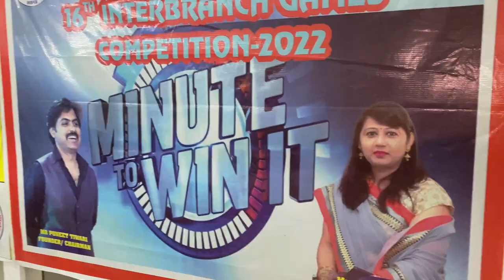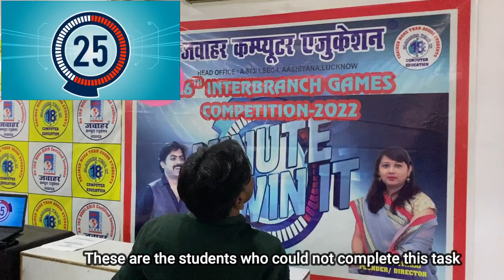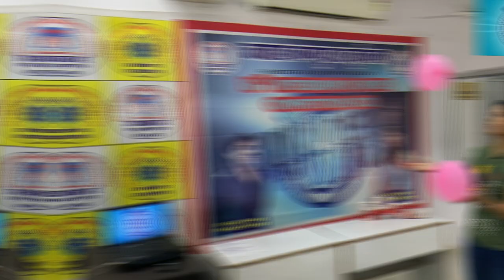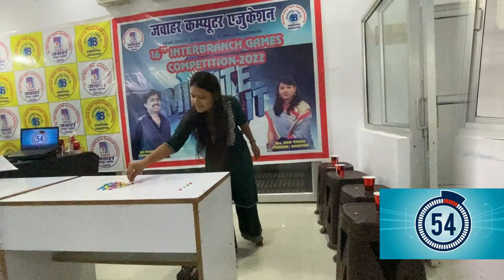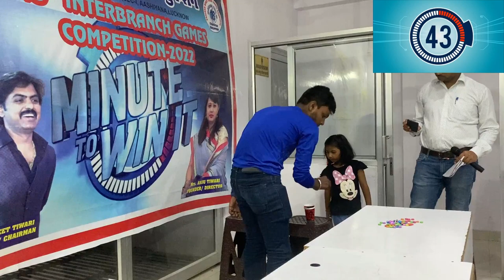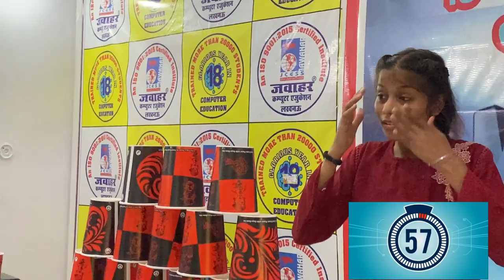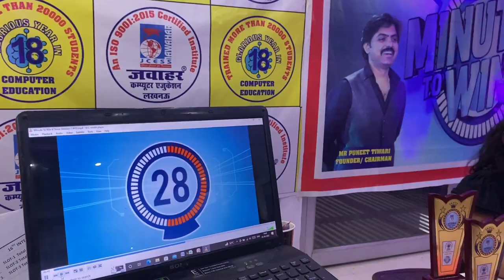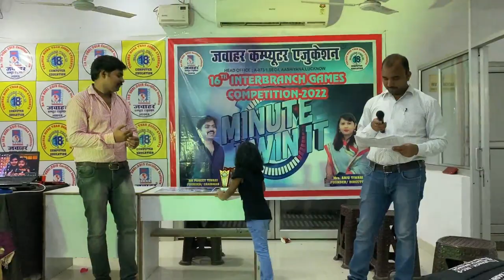indoor games || minute to win it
जवाहर कंप्यूटर एजुकेशन में दिनांक 05 sep 2022 को टीचर्स डे वाले दिन इंडोर गेम्स का आयोजन किया गया. जिसमे स्टूडेंट्स  ने  एक मिनट में खेले जाने वाले गेम्स में पार्टिसिपेट किया.
संस्थान की तरफ से उनके सर्टिफिकेट और प्राइज भी दिया गया.
Indoor games were organized in Jawahar Computer Education on the day of Teacher's Day on 05 Sep 2022. In which the students participated in the games played in one minute.
His certificate and prize were also given by the institute.

2. Trick- Multiply in MS Word || क्या कभी एम एस वर्ड पर मल्टीप्लाई किया है || 2 * 5 =10

4. एम एस वर्ड में पेपर साइज और पेज मार्जिन को सेंटीमीटर से इंच में कैसे सेट करें ||  CENTIMETER TO INCH

8. LibreOffice MCQ Questions O Level Exam|| CCC exam O Level Marathon  || बार - बार आने वाले प्रश्न